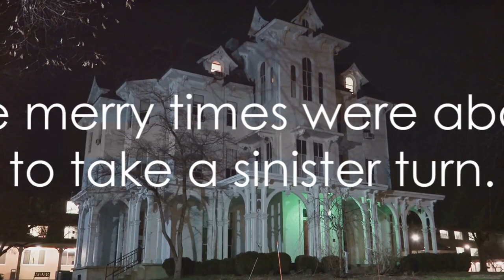Surprising details of the haunted Sowden House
🏠 Step inside the eerie world of the Sowden House, a Mayan Revival masterpiece designed by Frank Lloyd Wright Jr., nestled at the base of the Los Feliz foothills. While its block-style facade evokes the aura of an ancient tomb, the true tale lies within its walls.

Built in 1926 for photographer John Sowden, this iconic residence was once a haven for Hollywood's bohemian elite. Yet, its legacy took a chilling turn when Dr. George Hodel moved in, sparking speculation about its connection to the notorious Black Dahlia murder. To this day, the truth remains elusive, and Dr. Hodel remains a key figure in this haunting mystery.

Abandoned in the latter part of the 20th century, the Sowden House acquired an even more enigmatic air. Witnesses have reported eerie encounters, affirming the house's dark reputation. Former LAPD investigator Steve Hodel, son of Dr. Hodel, recounts chilling accounts of its malevolent aura, with housekeepers and visitors alike sensing an unsettling presence.

Join us on a journey through the history and mysteries that shroud the Sowden House. From spectral sightings to Hollywood's hidden secrets, this is a tale that will send shivers down your spine. Don't miss our exploration of this enigmatic architectural wonder, where past and present converge in a chilling narrative. 👻🌟